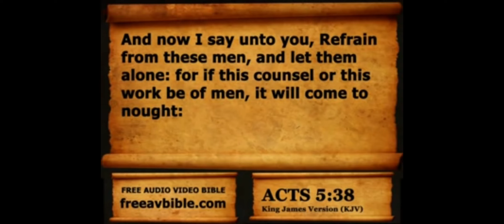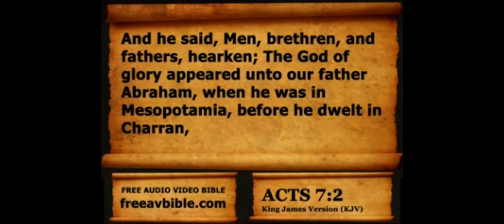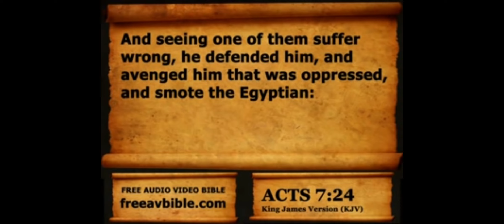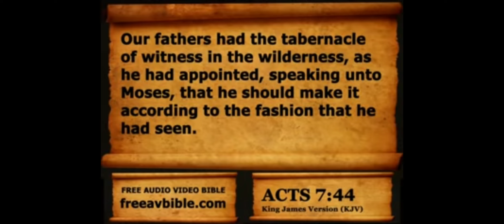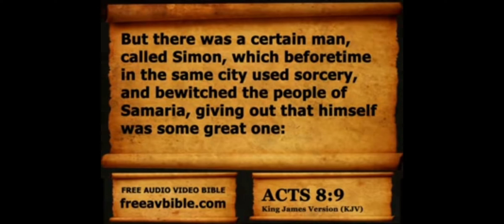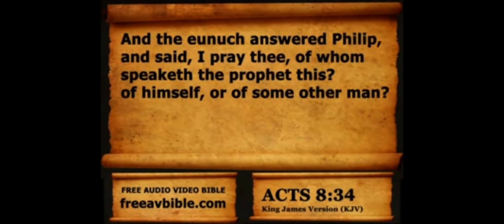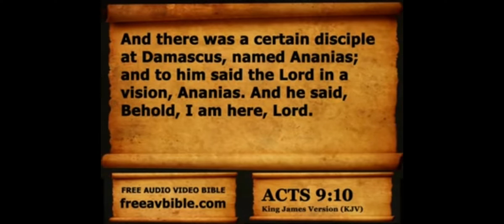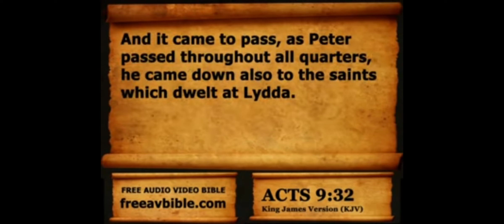Acts | KJV | 2